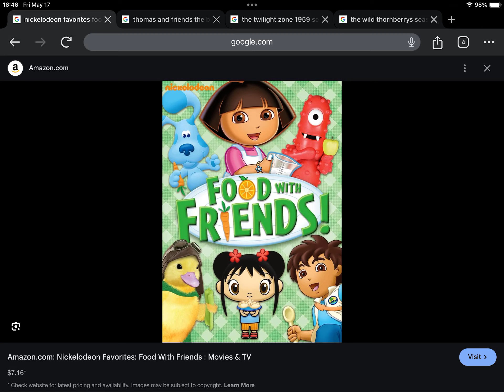Happy 13th Anniversary to Nickelodeon Favorites Food With Friends! (2011)!